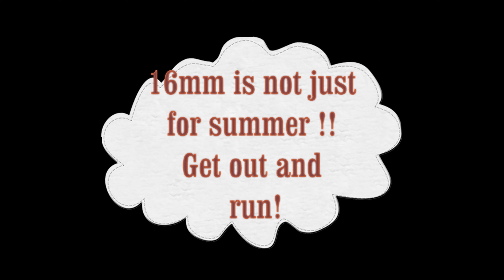SMET 02 Jan 2019 movie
Winter running on 2 January as part of the New Year steam up at West Pickston Railway SMET Perthshire. January can be cool… as it was on Wednesday but fun was had by all.
4 members ran steam in the low sun and frosty weather. The steam effects were great as you will see. Thanks to Richard, Barry, Chris and Alan…Me!.
 A Garratt, 2 Milie’s, Darg B ,W&L Earl and a little Fowler was on the track at some point. Ice on the rails was a problem till a few trains had run but it all makes for fun
The line is an end to end running a bridge and tunnel make for interest. The line is not level which makes you drive the line. Manual locos are regularly run with some fun being had.
New 16mm members are always welcome.  Visit 16mm.org.uk  for details of the East of Scotland Group .. The whole of the country and world is covered by 16mm narrow gauge modellers
 Smiles and good fun was had by all.
Alan Macfarlane St Andrews
St Andrews & Middleburg Railway